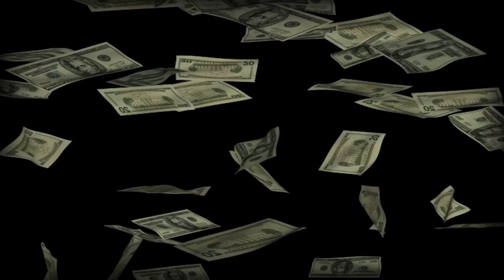Titanfall Attrition | Double Digit Pilot Kills | Spade & Leparis The Double Agents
Another Titanfall gameplay on attrition where me and the homie Leparis go off for double digit kills of pilots. At this point I've started to call us "Double Agents"!!